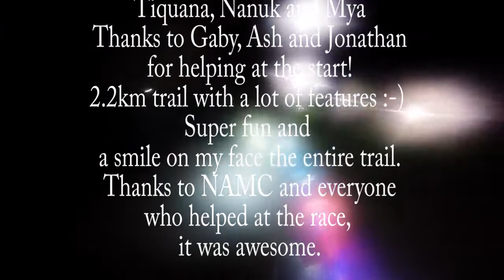2015 NAMC Northern Speedway Classic, Race 2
NAMC have set up a fantastic course - short but intense.
Race 2 was even better, as the clay got churned up and gave more of a challenge. Rig-drifting is great!
Super fun for the dogs and myself - the start of the season could not have been better.
Thanks to all trail elves for putting this course together - already looking forward to the next NSC :-)